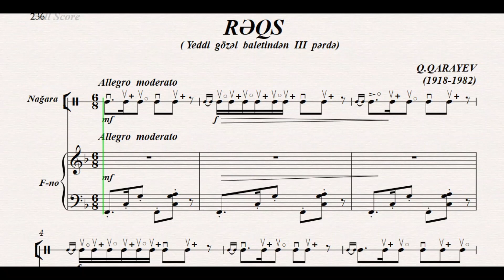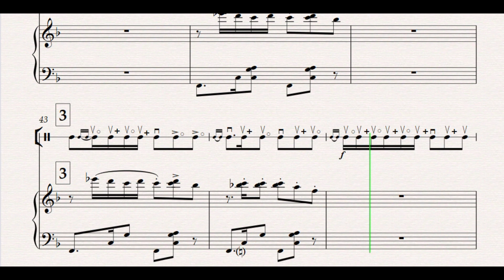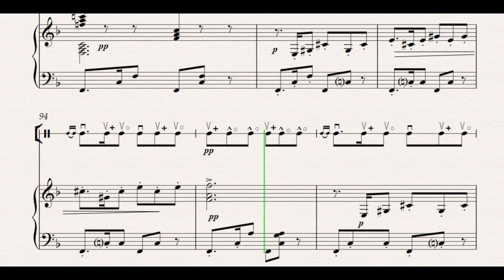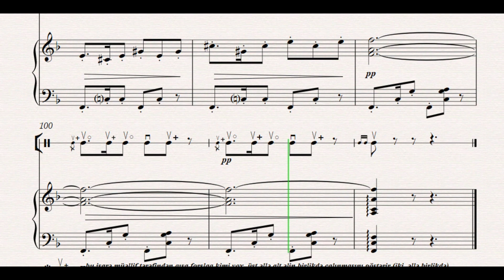Rəqs Qara Qarayev